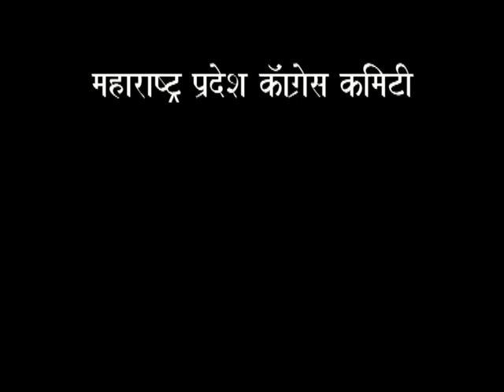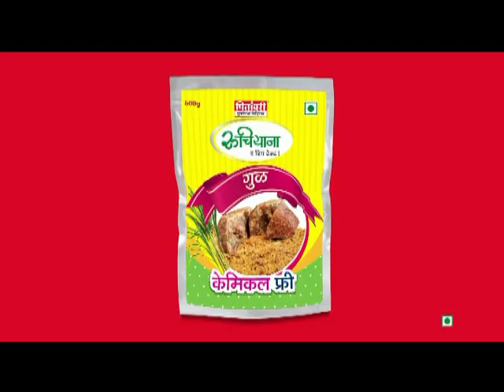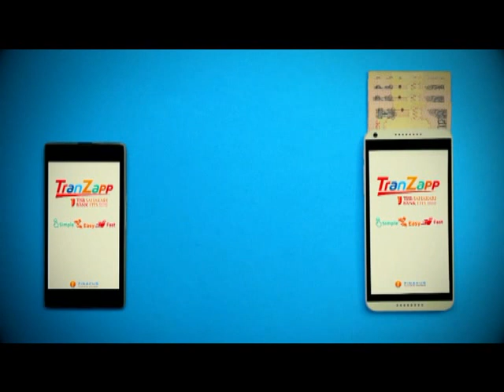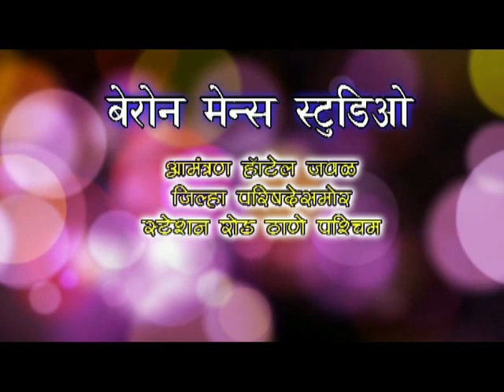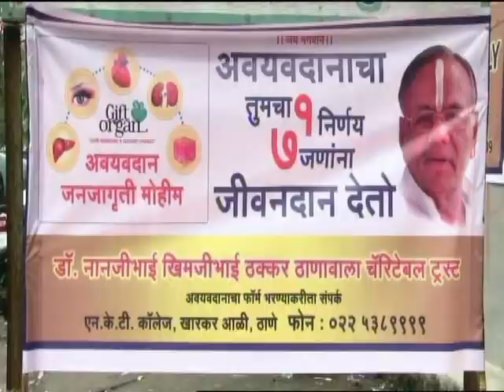Thane Vartaman 14 August 2018 News